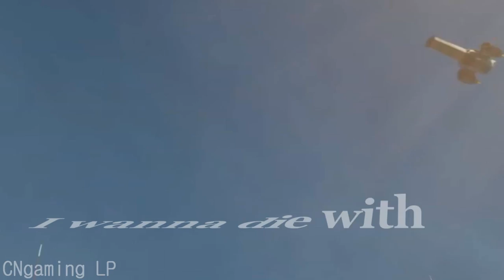Multifandom Mep Part 7 for Vide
Here is my Mep part for my First Multifandom mep!

First Video I've edited with Sony Vegas omg!!! *-* I'm so proud of me x'3

I hope you Like this part!